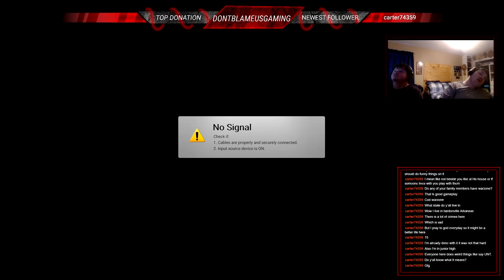Rescue Or Harvest! Bioshock Collection Part 3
What's up everyone and welcome to Dntblameusgamin or. The FAMILY. We are SO glad you have chosen to grace our videos with your presence. We love to play around and make videos revolving around some of the newest and best games.

Quick Search:Dntblameusgamin

Google Plus -
Quick Search Dntblameusgamin